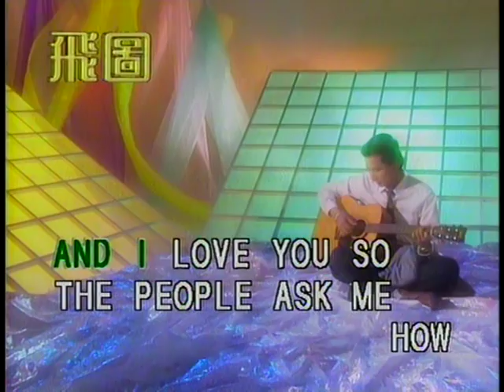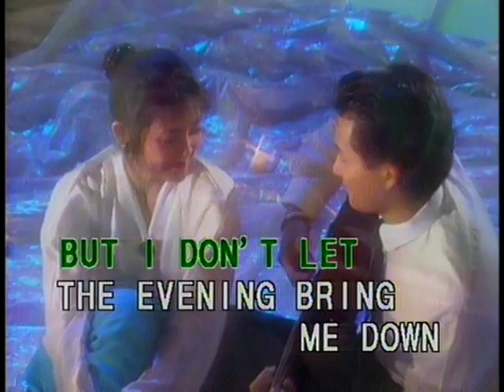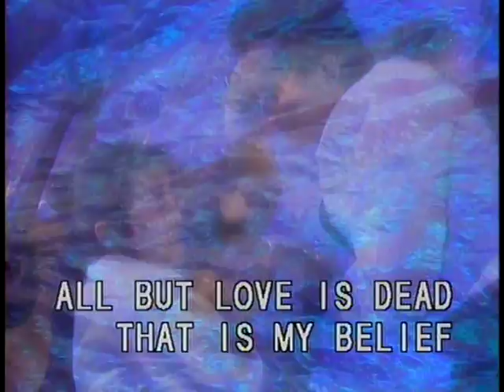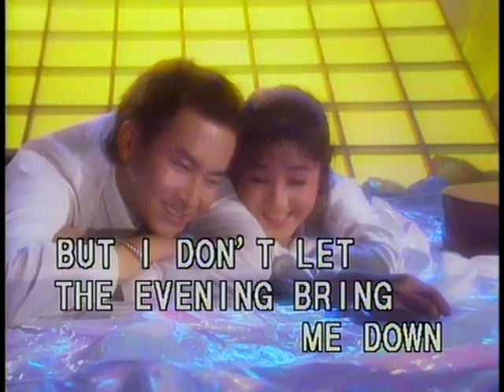And I love you so.